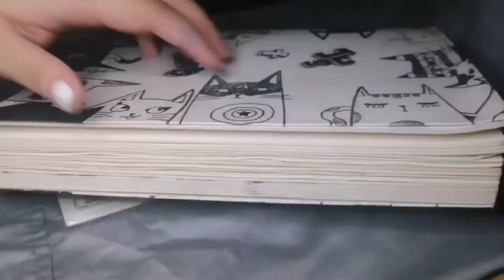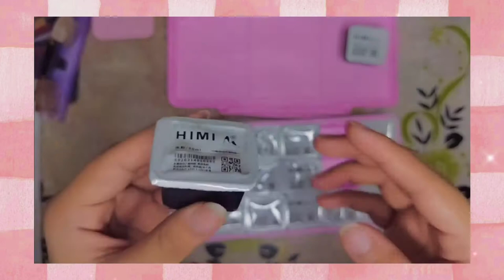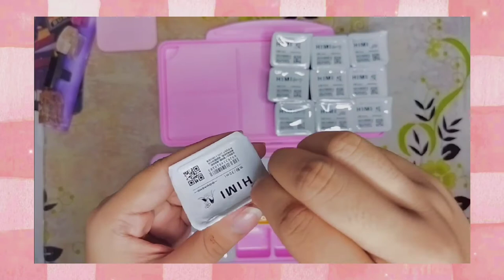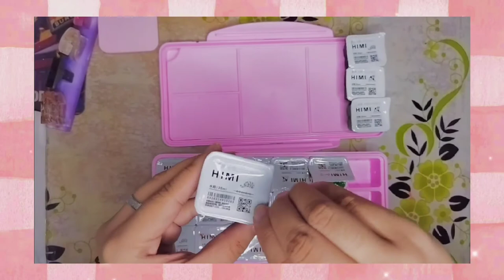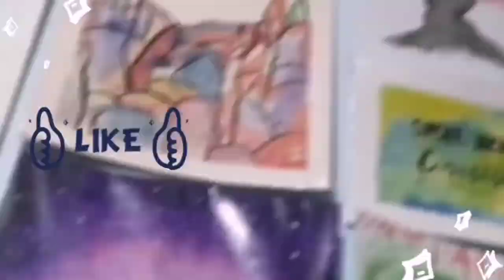Unboxing Himi Miya Gouche || 18 Colors for only P299.00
Miya Himi Gouache Paint Set, 18 Colors x 30ml Unique Jelly Cup Design, Portable Case for only P299.00